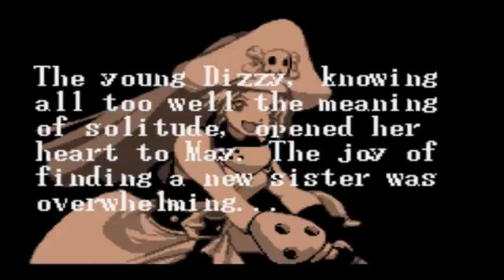Mother 3 Thursday Stream